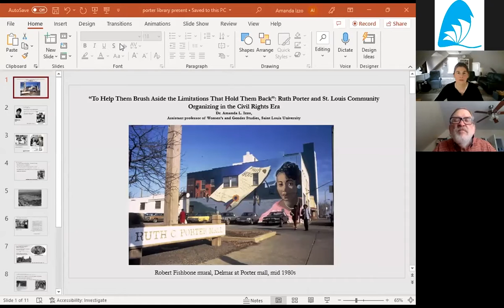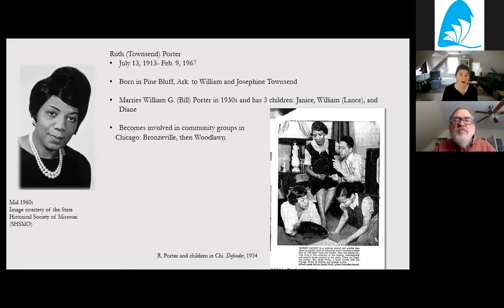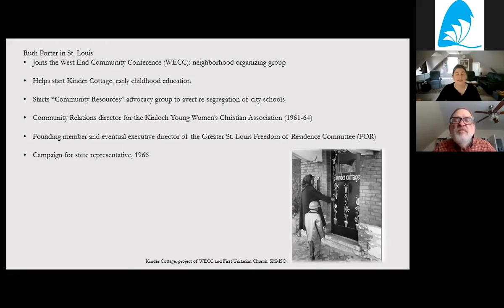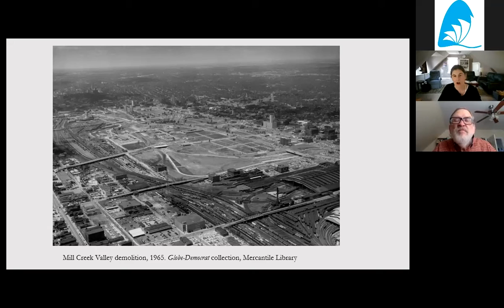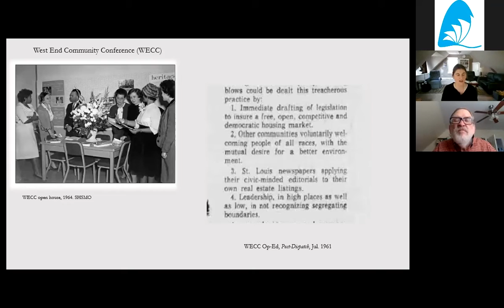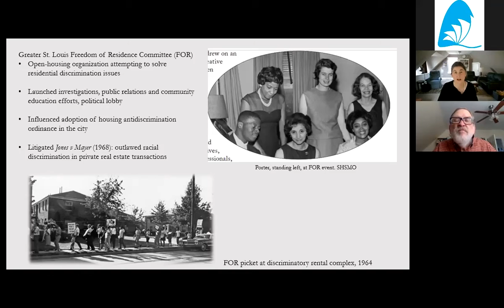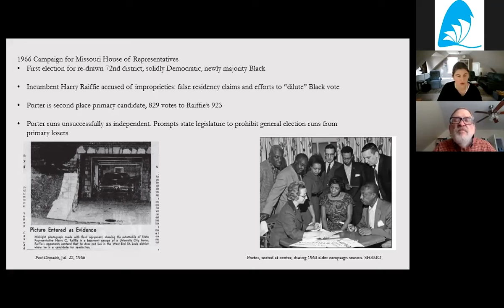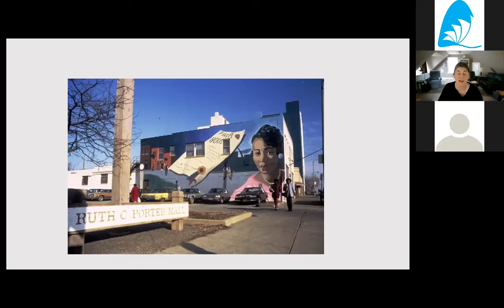Ruth Porter and St. Louis Community Organizing in the Civil Rights Era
Join Dr. Amanda Izzo of Saint Louis University for a presentation on Ruth Porter, a community activist, who helped establish community resources, which worked to integrate St. Louis schools.

This program celebrates Empowering Black Women's Day, which was established by Missouri Senate Bill 72, which incorporates Senator Karla May's Bill 610, honoring her predecessor Gwen Giles who was the first African American woman to serve in the Missouri Senate.